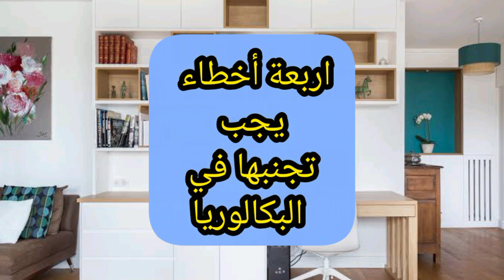اربع أخطاء إياك الوقوع فيها أثناء البكالوريا 😱...و إلا...😐🥺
اخطاء إياك الوقوع فيها في الباك
bac2024